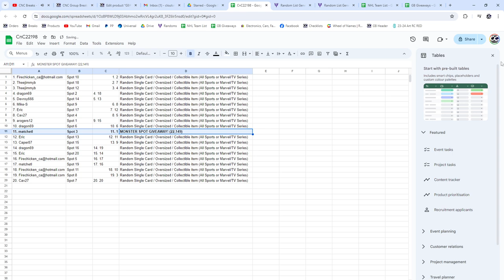Group Break Monster Spot Hockey Chancer Break - CNC GB #22,198